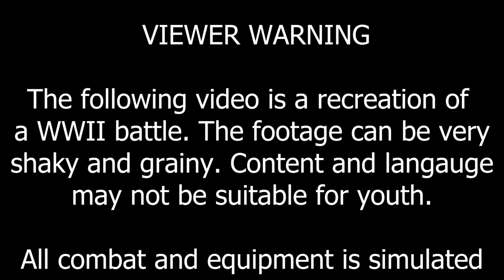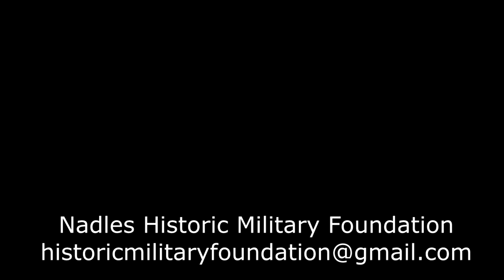Thunderbirds in Action: Century of Warfare Fall 2024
Thunderbirds In Action!
Our latest, longest, public battle in Oklahoma, this video is all from First Person Perspective.

VIEWER WARNING: Simulated combat and shaky/flashing video. Simulated combat may include gunfire, explosions, simulated injuries, and limited swear words.

Reenacted, September 2024.